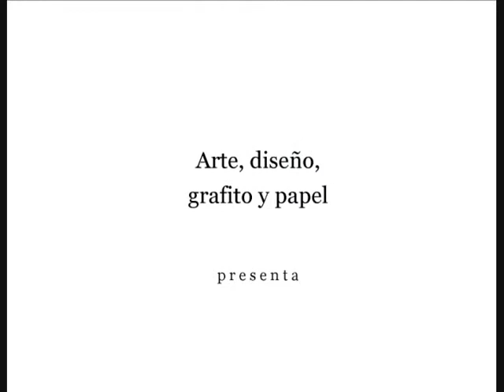Amy Winehouse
Amy Jade Winehouse (Londres, 14 de septiembre de 1983 -- Ibídem, 23 de julio de 2011), conocida como Amy Winehouse, fue una cantante y compositora británica de familia judía, destacada por sus mezclas de diversos géneros musicales, incluidos entre ellos el jazz, R&B, soul y ska. Fue reconocida por su contralto registro vocal que fue descrito como «acústicamente poderoso» y capaz de expresar «profundamente sus emociones».